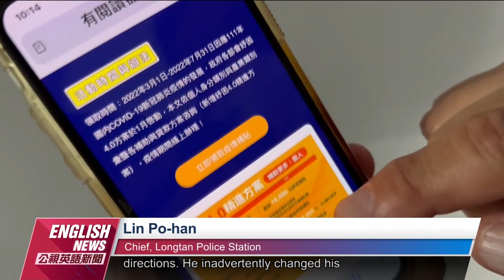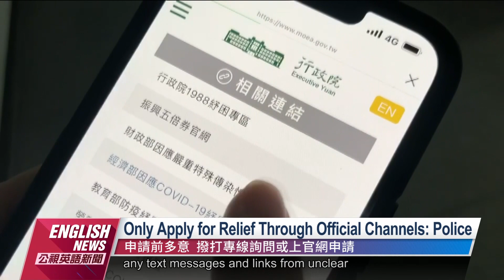Man's Account Emptied After Applying for Gov't Relief｜ 20220708 PTS English News公視英語新聞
After applying for government relief online, a Tainan man with COVID-19 received a text message asking him to tap on a link. His bank account was subsequently emptied. Police say anyone that has applied for government subsidies or loans should call the 1988 relief hotline or visit the Executive Yuan's 1988 website to apply and never tap on a link received in a text message.

疫情期間，政府提出多項紓困方案，台南1名確診男子以網路申請補助後接到手機簡訊，依指示點開連結，反遭盜領存款，警方呼籲如有向政府貸款、補貼相關需求，請撥打1988紓困專線詢問，或上行政院1988紓困振興專區官網申請，勿透過簡訊提供的連結申辦，以免受騙。